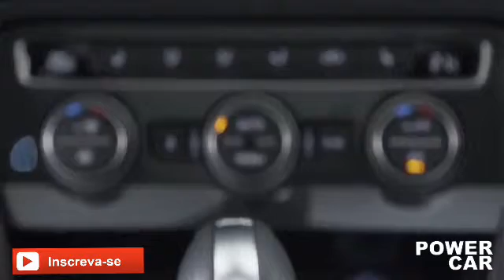Tiguan 2017- Confira! - Detalhes.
Enquanto aqui no Brasil a VW não mudou nada por fora e só na motorização, lá fora o tiguan foi todo repaginado e ganhou um motor 2.0 TSI do Golf GTI que entrega 220 cv de potência e 35,7 de kgfm de torque que garante aceleração de 0 a 100 km/h em 6,5 segundos e velocidade máxima de 220 km/h. No topo da gama vai o turbodiesel 2.0 TDI de 240 cv e 51 kgfm de torque, que acelera de 0 a 100 km/h no mesmo tempo do TSI e alcança 228 km/h na velocidade máxima.